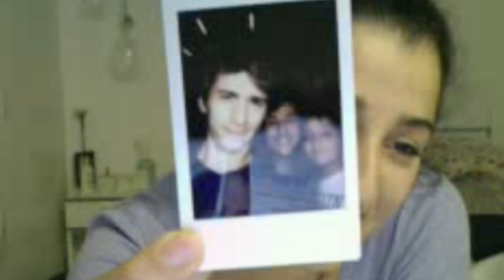INCONTRARE I FANS IN WEBCAM! - Omegle [SPECIALE 4 MILIONI DI ISCRITTI]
Dopo un tot di tempo non sono più riuscito a cercarvi io (per problemi del sito probabilmente), quindi infine ho fatto un'ultimo giro dove i ragazzi hanno cercato me, per questo alle volte li sentite dire:"è mezz'ora che ti cerco", altri invece sono stato io a cercarli. Per evitare fraintendimenti.
La pizza è buona.